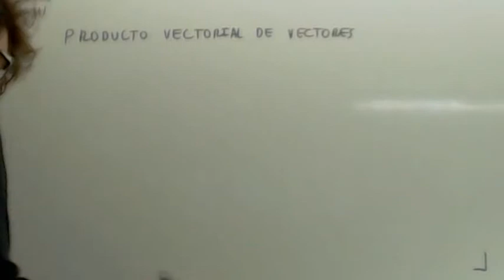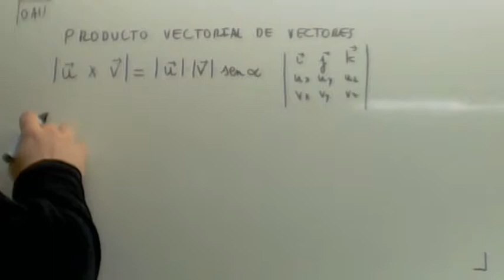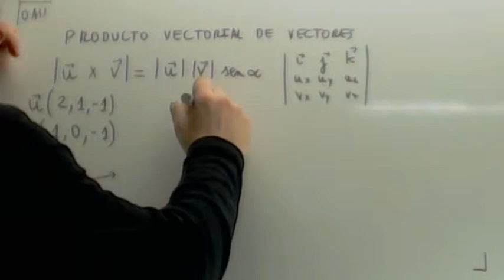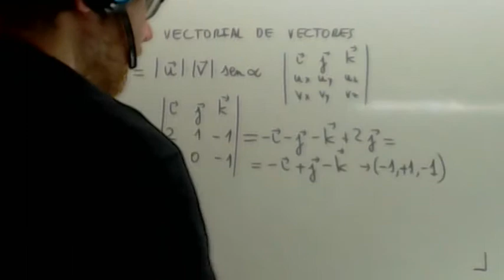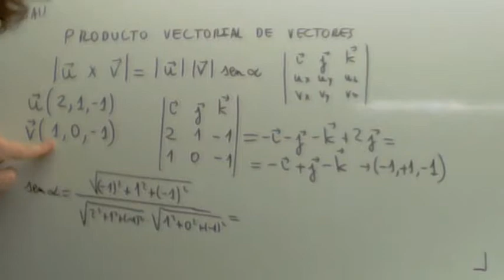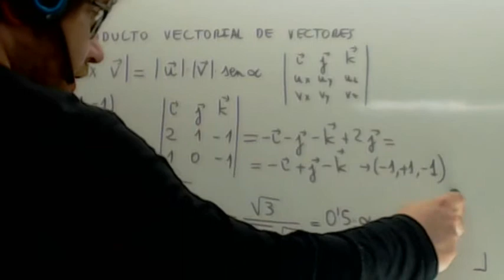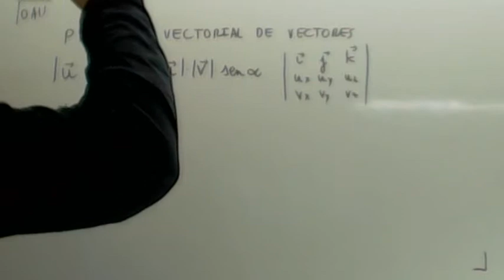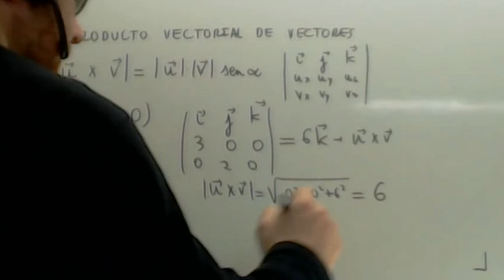Producto vectorial Usero